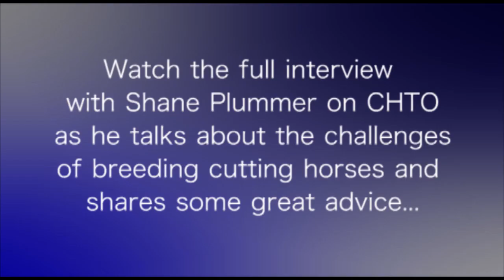Shane Plummer Discusses The Challenges of Breeding Cutting Horses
Want a fascinating insight into breeding cutting horses? Watch Shane Plummer from SDP Buffalo Ranch, a stallion station and international semen supplier, discuss the challenges of breeding great cutting horses. Among the issues dissected was the shrinking gene pool in cutting, in-breeding versus line-breeding, lessons to be learned from the thoroughbred industry, the SDP Buffalo story and more! The first 3 parts can be watched on CHTO now at the following link - more to come soon!